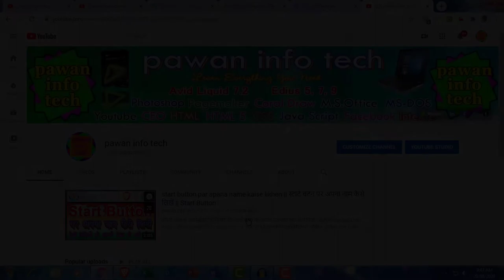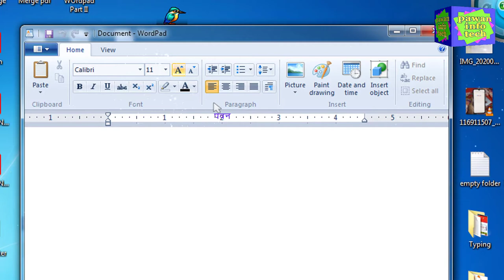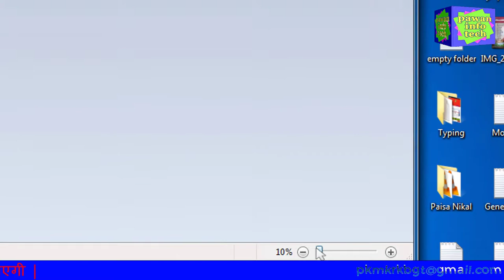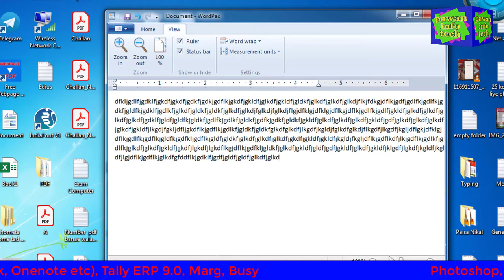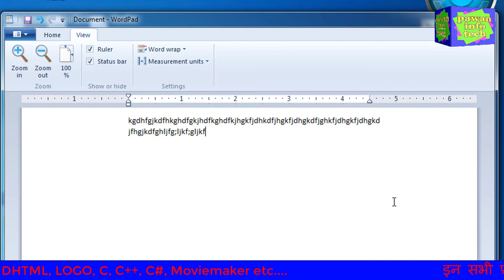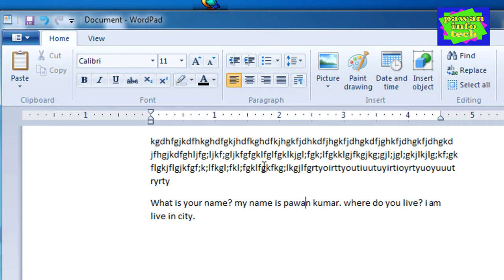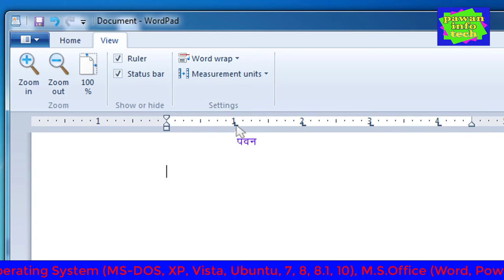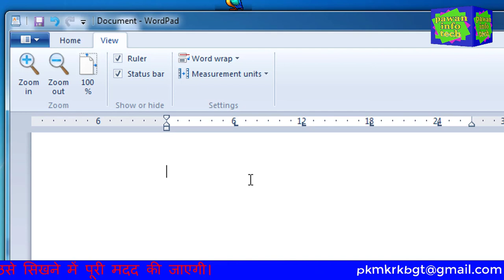wordpad View Tab || use of view tab in wordpad || Zoom || Ruler